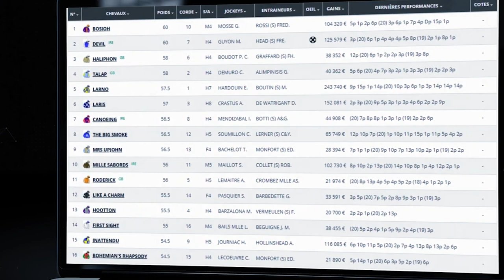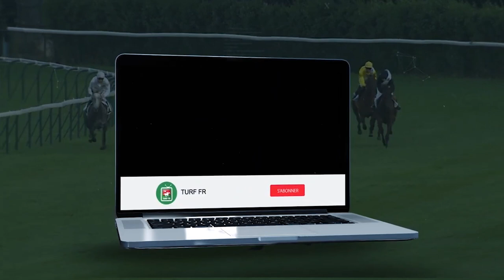Minute Quinté TURF FR PRIX DE SAINTE-MAXIME Mercredi 23 février 2022 Cagnes sur mer 🏇 PMU #269619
🥇 Retrouvez le pronostic exclusif de notre expert Turf Lucius Simenon pour le PRIX DE SAINTE-MAXIME - Mercredi 23 février 2022 à l'hippodrome de Cagnes sur mer en France.

✅ NOS LOGICIELS TURF :
✔️ Logiciel TURF INFO Professionnel Edition: